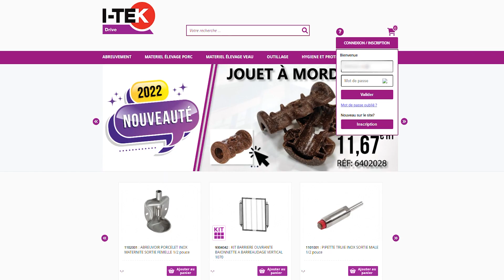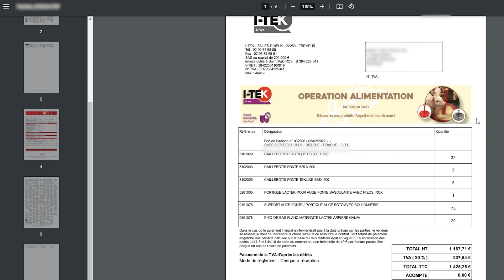Découvrir mon espace client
Vous souhaitez modifier vos informations ou rechercher des documents dans votre espace client ?
Ce tuto va vous permettre de découvrir ou redécouvrir votre compte !

Musique libre de droits : Présentation 2TECH-AUDIO